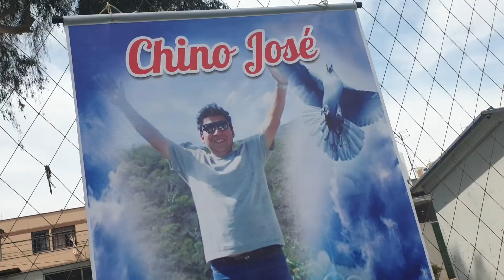CHINO JOSE CONTRERAS * MANZANA * #4 Luchito Zambrano " lucazp "